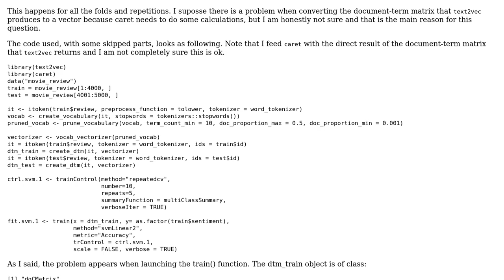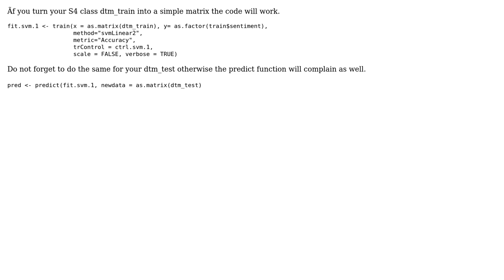Text2Vec classification with caret problems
With thanks & praise to God, and with thanks to the many people who have made this project possible! You are responsible for your own actions.